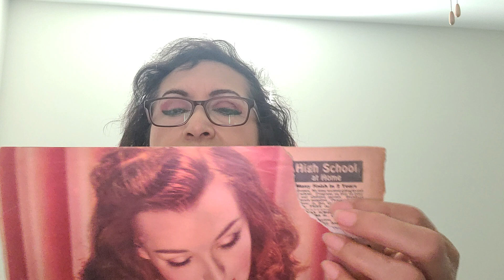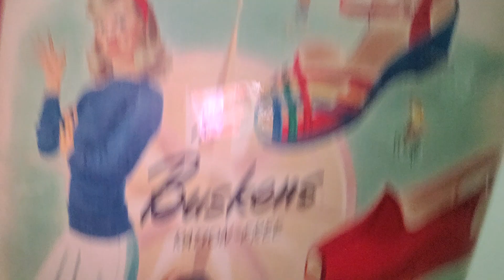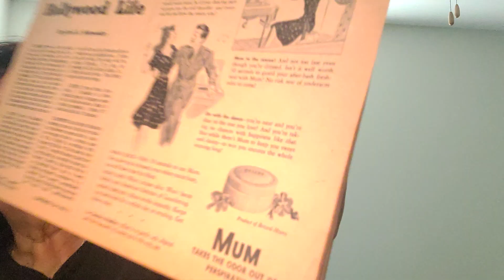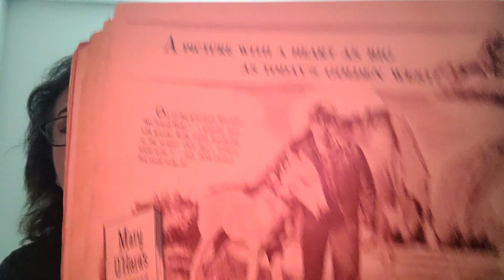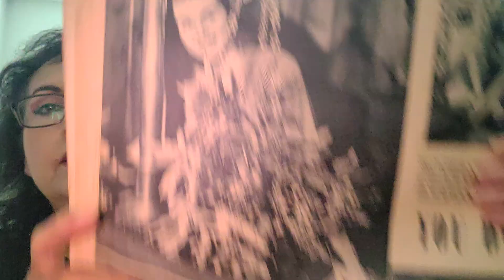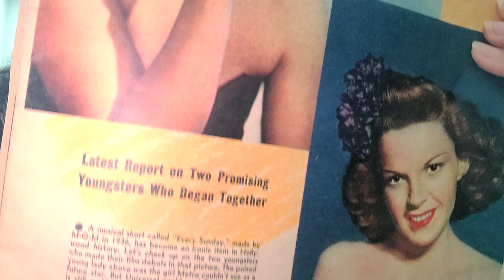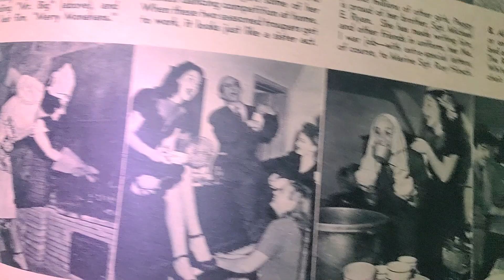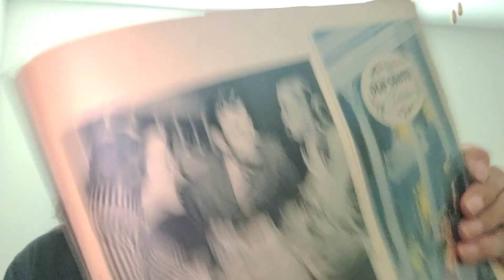ASMR Revista del Año 1945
Video Suave